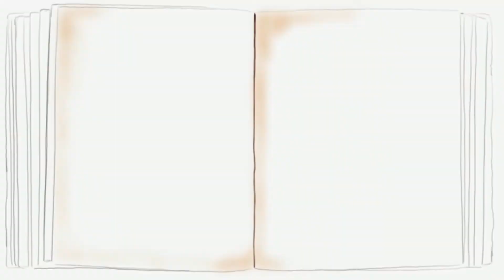Sketchbook Sessions | Cafe+ Bakery Sketches (Art Journal)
I did some quick sketches at a local cafe, thought it would be nice to share them. Hope you enjoy it!